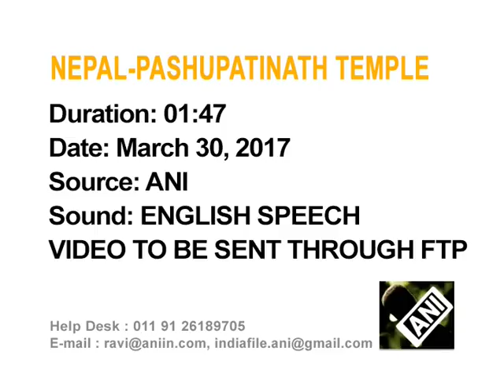A UNESCO World heritage site which is considered as one of the sacred temples of Hindu faith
A UNESCO World heritage site which is considered as one of the sacred temples of Hindu faith, Pashupatinath Temple in Kathmandu city attracts devotees from across the world.